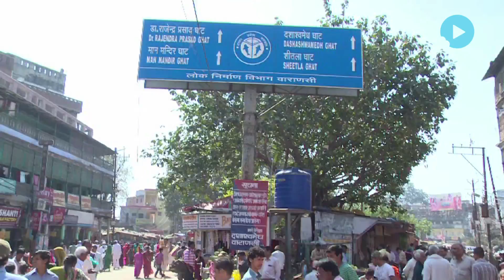Varanasi Likes, Dislikes Yogi Adityanath In Equal Measure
Locals in Varanasi have mixed views about Yogi Adiyanath as CM. People from the constituency of PM Modi believe that he could be a good option for the state and will do good work. There are those who on the contrary maintain that there are strong chances that the saffron robed leader will create a wedge between the Hindus and Muslims.